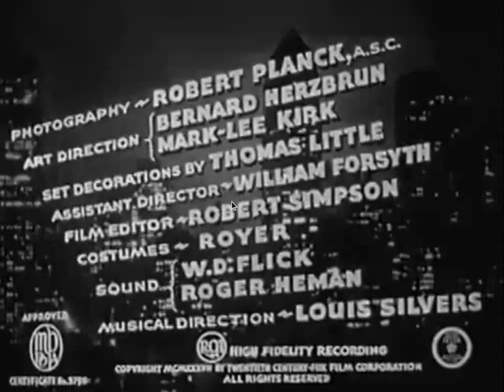Love and Hisses (1937) Title Sequence